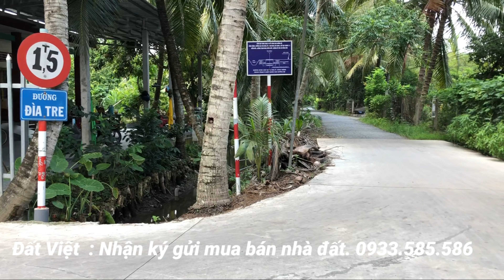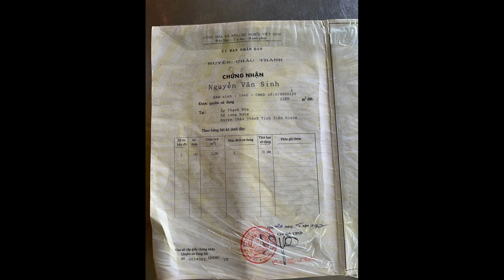MS:326 Gia Cảnh Chủ Khó Khăn,THỔ CƯ 300M2 . 2 Mặt Tiền Đan Ôtô, 2280M2